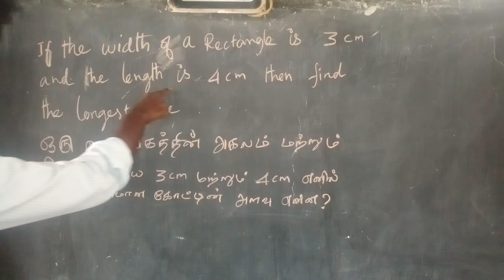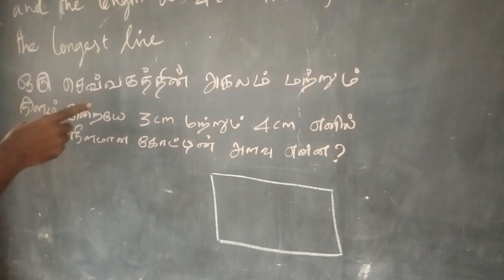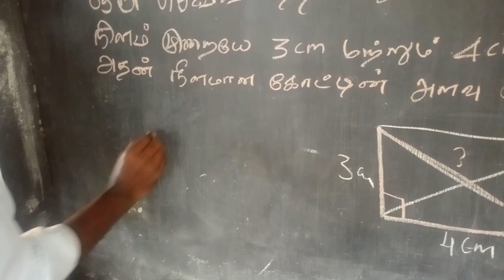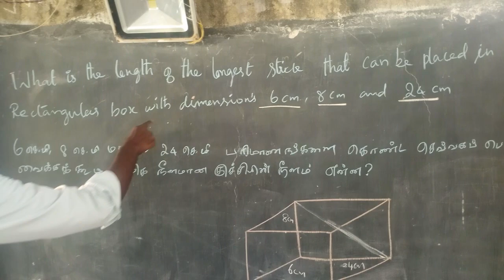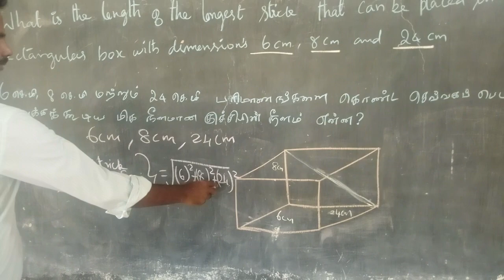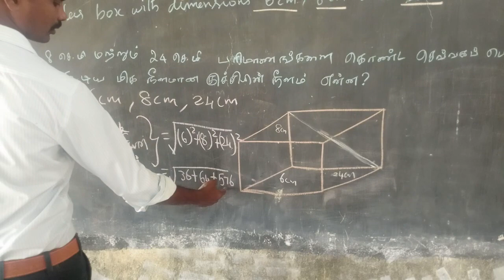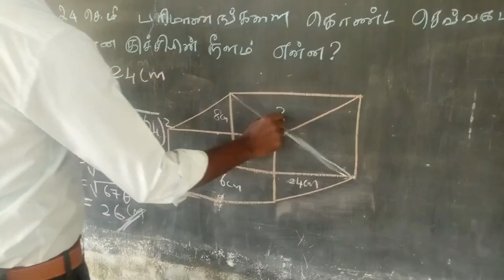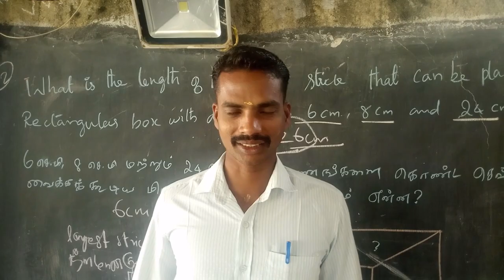TNPSC and TNUSRB Questions for How to find the value of Diagonal in Rectangle and Cuboid?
TNPSC and TNUSRB Questions for How to find the value of Diagonal in Rectangle and Cuboid? செவ்வகம் மற்றும் கனசதுரத்தின் பரிணாம மதிப்பினை எவ்வாறு கண்டுபிடிப்பது அதனுடைய சிறப்பான விளக்கத்துடன் காணலாம்